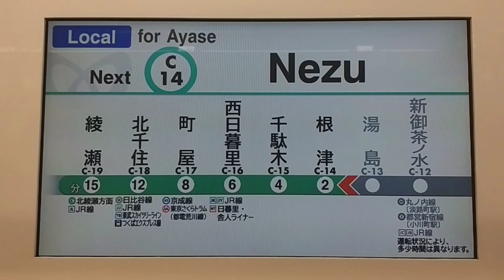東京地鐵千代田線：下一站根津站廣播(C14)